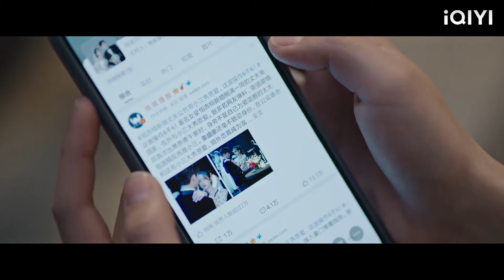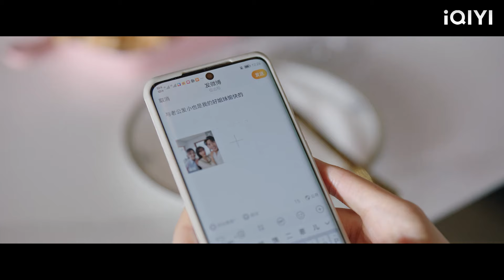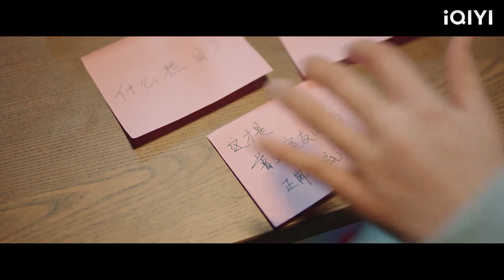เด็กผู้หญิงธรรมดาคนหนึ่งที่ถูกผู้หญิงเจ้าเล่ห์ทำให้อับอายในห้องน้ำกลายเป็นคู่หมั้นของซีอีโอ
WDMMSY